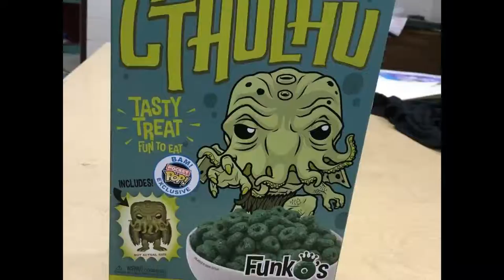Art room antics (vlog)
We have fun in what we do!!!
Cool people, weird cereal and a little bit of coke makes for an interesting day!😆👌
Hope you all have a wonderful art filled day!